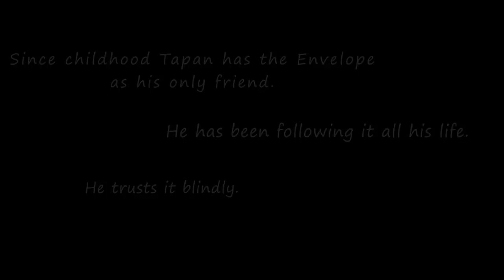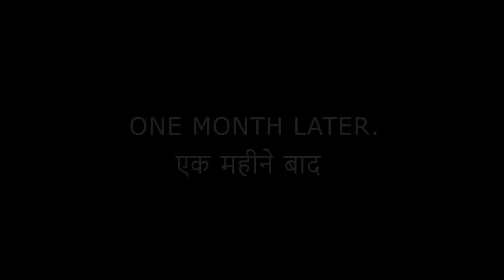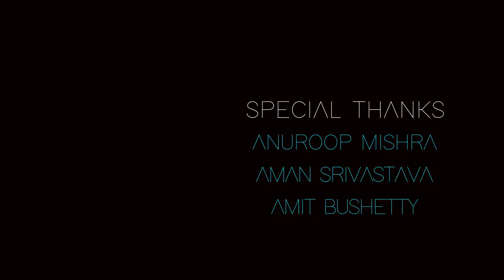The Envelope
Synopsis- Since childhood Tapan has an envelope as his bestfriend. He follows it and trusts it blindly.

Produced by: Sunita Singh and B.N.Singh

Written and Directed by- PSR.
Editing by- PSR.
[sorry this guy is too boring to be on social media]

Cinematography by- Sarvesh MB.

Actors-
Shivam Singh.